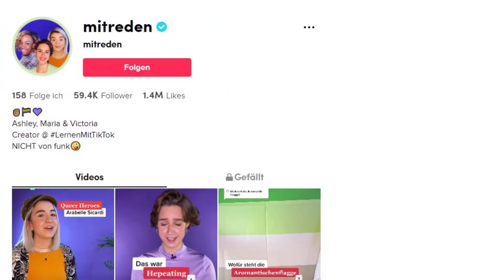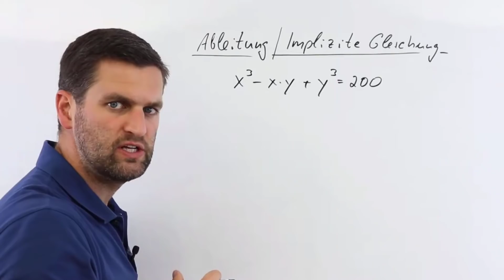TikTok Chayas lassen mich nicht MITREDEN 😢 | ArwiRano